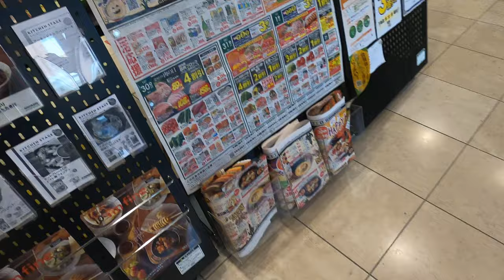[KIPPY MALL]三菱製エスカレーター 1F↔6F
三田駅前で唯一のショッピングモール。建物の正式名称は「三田駅前一番館」で、キッピーモールは愛称。